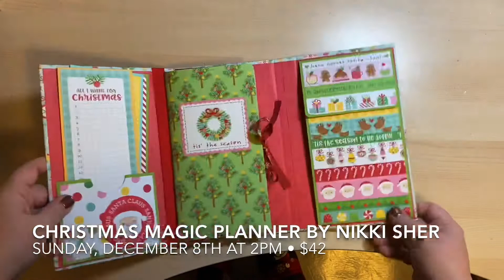Doodlebug Christmas Magic Notebook - Creative Escape